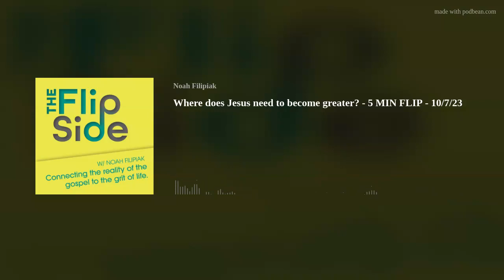Where does Jesus need to become greater? - 5 MIN FLIP - 10/7/23